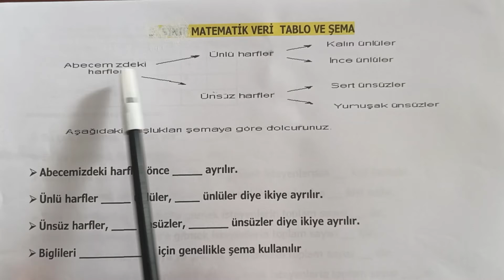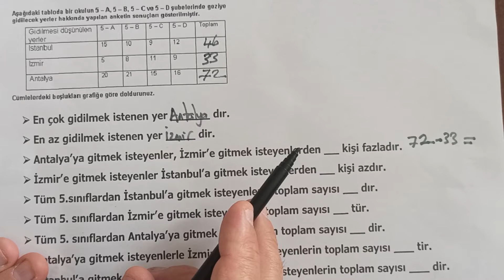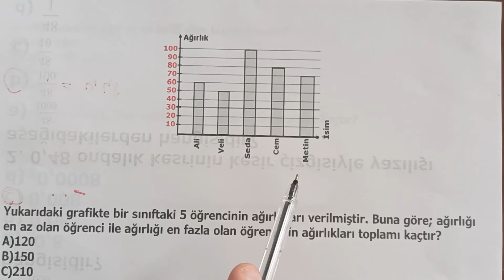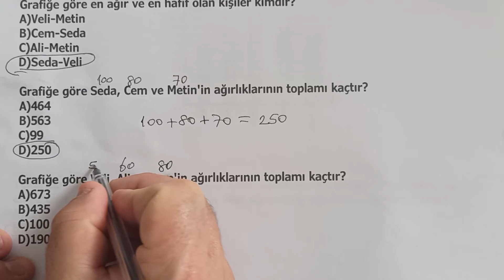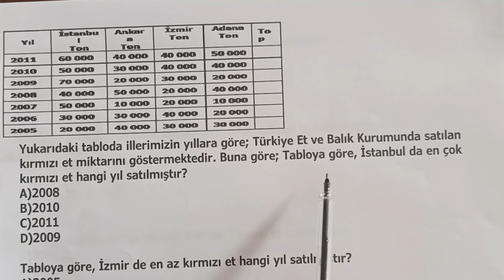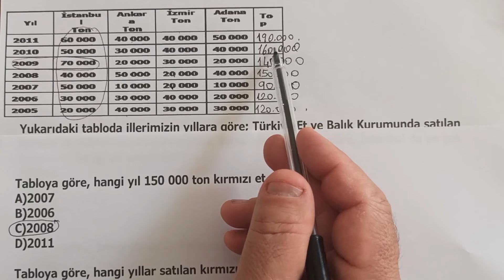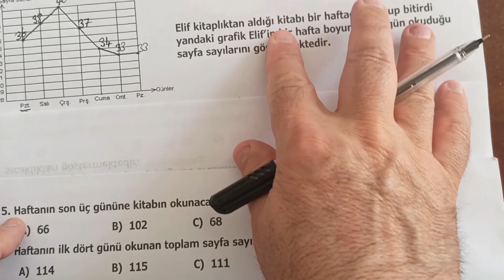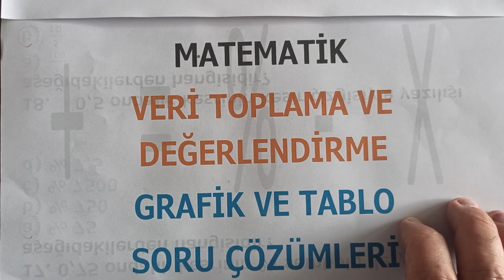3.SINIF MATEMATİK VERİ TOPLAMA DEĞERLENDİRME SORU ÇÖZÜMLERİ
MATEMATİK VERİ TOPLAMA DEĞERLENDİRME SORU ÇÖZÜMLERİ
MATEMATİK GRAFİKLER SÜTUN GRAFİĞİ